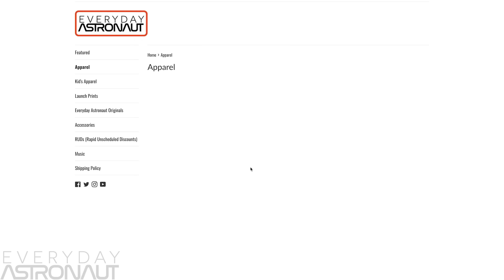A conversation with Elon Musk about Starship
After Elon Musk gave his presentation about the progress of SpaceX's Starship program, I had the opportunity to pick his brain just a little. In general I wanted to let him talk a lot and see where his mind went, but luckily for us aerospace enthusiasts, I got a little juicy extra bit of conversation at the end.